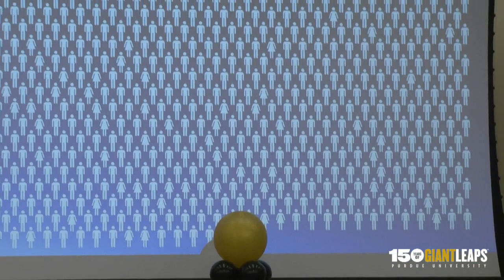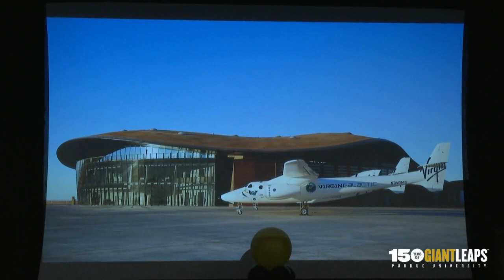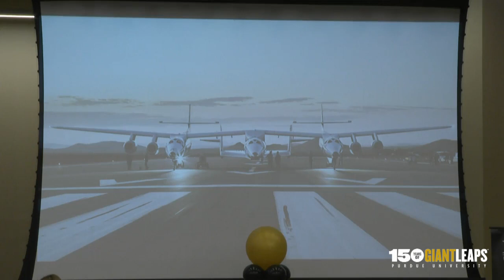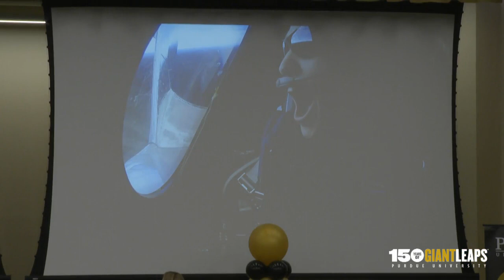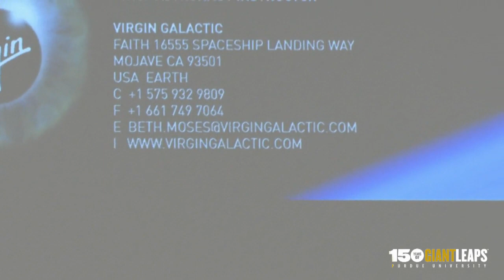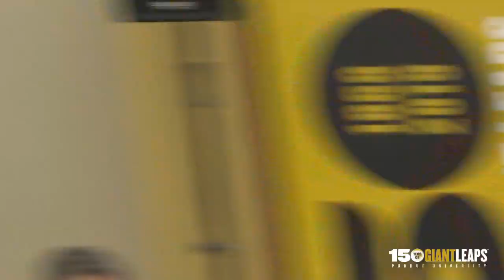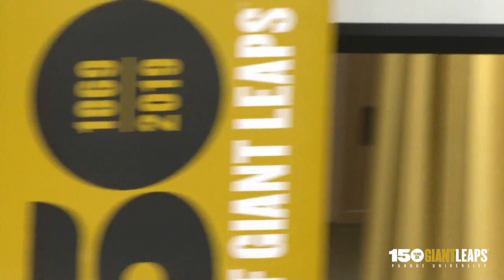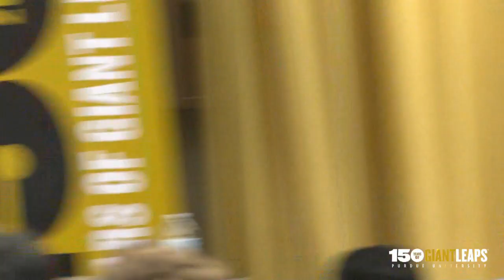Beth Moses, Industry Keynote Speaker, Earhart Summit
Beth Moses, Virgin Galactic's chief astronaut instructor and a commercial astronaut, was the industry keynote speaker for the 2019 Amelia Earhart Aerospace Summit.